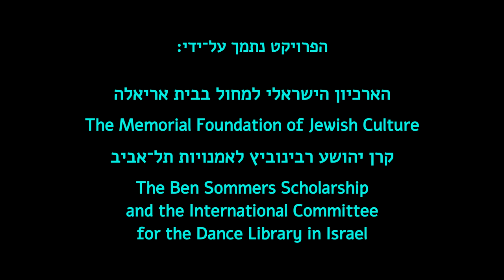63. A Conversation with Tamara Mielnik · שיחה עם תמרה מיאלניק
תמרה מיאלניק
מורה,‏ מנהלת,‏ כוריאוגרפית,‏ רקדנית.‏
ילידת בלגיה,‏ בת לניצולי שואה.‏ עלתה לארץ בשנת 1971.‏ בגיל 24 החלה ללמוד מחול וכוריאוגרפיה באקדמיה למוסיקה ומחול בירושלים.‏ בסיום לימודיה מונתה על ידי חסיה לוי־אגרון,‏ אז מנהלת המחלקה למחול,‏ לשמש כסגניתה.‏ בשנת 1979 וביוזמת חסיה,‏ הקימה את מגמת המחול בבית־הספר התיכון שליד האקדמיה בירושלים בשיתוף עם המפקח על החינוך הגופני במערכת החינוך,‏שלום חרמון.‏ ניהלה את המגמה עד לשנת 1985 והמשיכה ללמד עד לשנת 2001.‏
בין השנים 1979–2007 יצרה כוריאוגרפיות והפיקה פרוייקטים לפסטיבלים ולאירועים מיוחדים בארץ ובחו״ל.‏ העבודות כללו אלמנטים תיאטרליים ומוסיקה חיה.‏ ביניהם: ערב שהוקדש לזכר אמה,‏ ״צחוק עשה לי״,‏ העוסק בדמותה של שרה; ״הלוליין מוויטבסק״,‏ מופע הוקרה לאמן מרק שאגאל; ״צעדים״,‏ כוריאוגרפיה שחוברה בעקבות רצח רבין; ״כשאגדל להיות קטן״,‏ מופע שמבוסס על כתביו של יאנוש קורצ׳אק ואחרים.‏ בשנת 2013 הקימה,‏ ביוזמה חלוצית מחוללת שינוי,‏ להקת מחול במגזר הדתי־חרדי.‏ יוזמה זו יצרה הזדמנות לממש רצון של הקהילה הדתית לבמה לרקדניות ולכוריאוגרפיות מוכשרות – פריצת דרך לקירוב החברה הדתית,‏ על כל זרמיה,‏ לאמנות המחול.‏
תמרה זכתה בפרס גרטרוד קראוס.‏

נושאי השיחה:‏
בשיחה עם תמרה היא מספרת על ילדותה – בת להורים ניצולי שואה,‏ שגדלה אצל משפחת אומנה בבריסל,‏ משפחה שגידלה אותה משום שהוריה חלו ולא היו מסוגלים לטפל בה.‏
תמרה מדברת על עבודתה עם תלמידיו של יאנוש קורצ׳אק,‏ על הופעותיה ועל פועלה במסגרת תיאטרון היידיש בבריסל,‏ שהשפיעו על מהלך חייה.‏ היא מסבירה שעובדת היותה בת לניצולי שואה השפיעה על תפיסותיה האמנותיות.‏
תמרה מספרת שלאחר שעלתה לארץ עם בעלה,‏ הם השתקעו בירושלים.‏ משנת 1970 השתלבה בעולם המחול והתיאטרון בירושלים ותרמה להתפתחותו.‏
היא מתארת את עבודתה המשותפת עם חסיה לוי בהקמת מגמת המחול שליד האקדמיה למוסיקה ומחול בירושלים.‏
תמרה מספרת על ייסודה של להקת המחול שלה,‏ על יצירותיה ועל הרקדנים שלימדה ושהכשירה במשך 40 שנות פעילותה.‏

צולם בתאריך 21 בפברואר 2016
כל הזכויות שמורות © לפרופ׳ רינה גלוק ולפרוייקט ״שיחות על המחול בישראל״